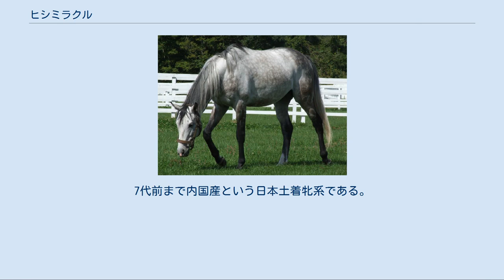ヒシミラクル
ヒシミラクルは日本の競走馬である。
2002年に人気薄ながら菊花賞に勝ち、その後も天皇賞（春）、宝塚記念を制覇するなど中央競馬で活躍した。
 2001年のHBAトレーニングセールに上場され、阿部雅一郎に682万5000円で落札された。
 デビューは2歳（2001年）の夏。
デビュー直後は短距離を中心に使われていたが、結果が出なかったため中距離を使われはじめる。
しかしそこでも勝ちきれないことが多く、初勝利は2002年5月26日の中京競馬第2競走だった。
この日はタニノギムレットが勝利した東京優駿と同日だった。
その後は阪神競馬の条件戦で2勝。
とくに500万下特別の売布特別は5馬身差であったうえ、ダンツフレームが勝利した同日の宝塚記念のタイムを上回る好時計だった。
菊花賞トライアルの神戸新聞杯にも出走したが6着に終わり、菊花賞の優先出走権（3着以内）は取れなかった。
それでも菊花賞を目指して出走登録を行い、抽選を突破し菊花賞に出走することとなった。
クラシック登録がなかったため追加登録金を払っての出走であった。
人気は10番人気と低かったが、スタート直後に1番人気ノーリーズン鞍上の武豊が落馬し場内がどよめくなか、自慢のスタミナを発揮。
道中は鞍上の角田晃一がずっと手綱をしごきっぱなしながらも第4コーナーで先頭に並びかけ、メガスターダムとゴール寸前まで競り合い最後は追い込んできた16番人気のファストタテヤマをハナ差退け優勝。
3連複が34万馬券と大波乱となった。
年末の有馬記念に出走したが11着。
その後休養に入る。
 4歳となったヒシミラクルは阪神大賞典から始動した。
しかし12着と惨敗。
本番の天皇賞（春）を前にもう一叩きとして大阪杯を使ったが7着。
そして天皇賞（春）に出走するも菊花賞後の惨敗続きで7番人気と評価は低かった。
しかし、ヒシミラクルは菊花賞と同じように3〜4コーナーでまくり気味に順位を上げていくとスタミナを活かして早め先頭に立った。
これに対し後続は追いつけず、GI2勝目を挙げた。
 ヒシミラクルの次走は宝塚記念に決まった。
この宝塚記念は前年の年度代表馬シンボリクリスエスや有馬記念2着のタップダンスシチー、この年の東京優駿（日本ダービー）優勝馬ネオユニヴァース、GI6勝アグネスデジタルなどが出走し、菊花賞・天皇賞（春）とGIを2勝しているものの距離不足が懸念されたヒシミラクルは6番人気であった。
レースでは、最後の直線で先頭に立ったシンボリクリスエスが伸びを欠き、タップダンスシチーが先頭に立った。
しかし、外からヒシミラクルとツルマルボーイが追い込んで最後は2頭の一騎討ちとなり、首差ヒシミラクルが出てGI連覇を達成した。
これまでのレースはまくりや早め先頭などで勝ってきたが、先行馬が伸びを欠いたこともあり、今回は直線勝負をして差しきるという新たな一面を見せた。
 秋はGI3連戦を目前にして京都大賞典に出走。
ここでは今までの休養明けとは違いスムーズに先行してタップダンスシチーの2着となった。
しかし、秋のGI戦線本番というところで繋靭帯炎を発症してしまい1年間休養することになる。
 復帰したのが次の年（2004年）の天皇賞（秋）だったが、結果は16着。
続くジャパンカップではヒシミラクルの十八番ともいえる早め先頭策に出たが9着。
しかし悲観する内容ではなかっただけに有馬記念に期待がかかったが、ここでも4コーナーで先頭に並びかけたが14着に敗れた。
 2005年は2月の京都記念から始動し、60キログラムの斤量を背負いつつも3着に入るが、続く天皇賞（春）では16着と惨敗した。
レース数日後には右前脚繋靱帯炎を再発していることが判明し引退が決定した。
 種牡馬になったヒシミラクル（2006年9月21日撮影） 競走馬引退後、北海道静内郡静内町（現、日高郡新ひだか町）のレックススタッドで種牡馬となった。
GI3勝の実績とは裏腹に、成績にムラのある現役時代の穴馬的側面や、地味な母方の血統により生産者の間では敬遠され気味で、種牡馬入りが決定した当初もなかなか繋養する種馬場が決まらなかった。
同じサッカーボーイ産駒の種牡馬ナリタトップロードの死亡により、数少ないサッカーボーイの後継種牡馬の筆頭となっていたが、種付け数も供用初年度は22頭、2年目8頭、3年目8頭と伸びなかった。
中央競馬でデビューした馬もいるが、ほとんどが本馬...